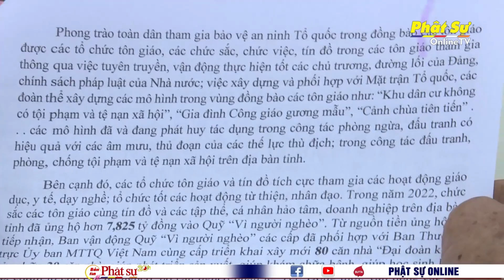GIA LAI: GẶP MẶT CÁC CHỨC SẮC TÔN GIÁO TIÊU BIỂU ĐẦU XUÂN QUÝ MÃO